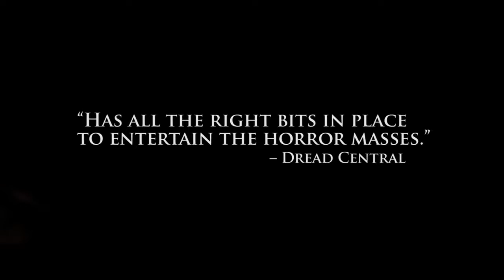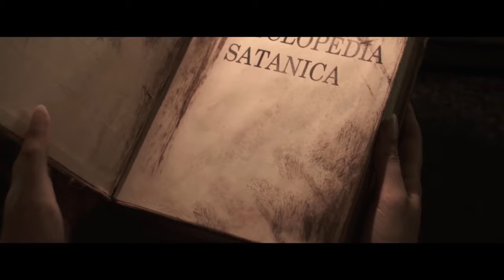Volumes of Blood (2015, USA) Trailer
Volumes of Blood (2015) | Directed by P.J. Starks, Jakob Bilinski, Nathan Thomas Milliner, John Kenneth Muir, Lee Vervoort
Written by Todd Martin, Nathan Thomas Milliner, P.J. Starks | Starring Roni Jonah, Jim O’Rear, Jeff Armstrong
Followed by Volumes of Blood: Horror Stories (2016)